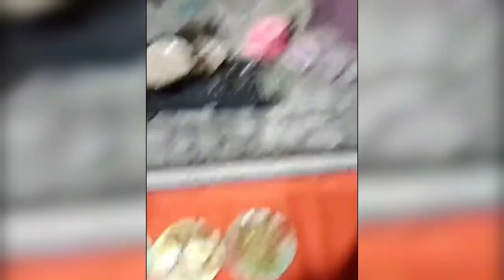"BAPAK-BAPAK LOMBA MASAK NASGOR" (240824)